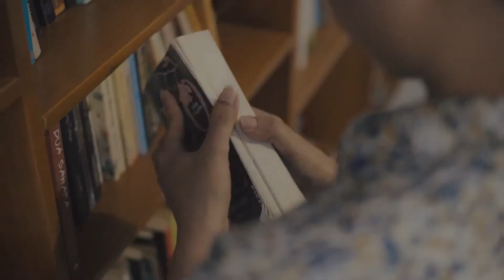Prewedding Limpakuwus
Mua attire by angelweddinggallery
📷 🎥 By ivisual